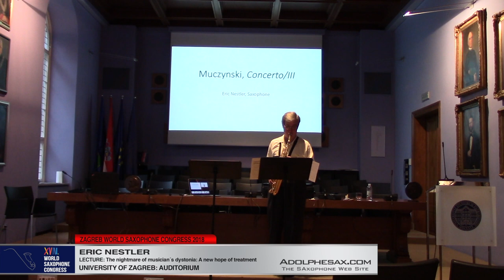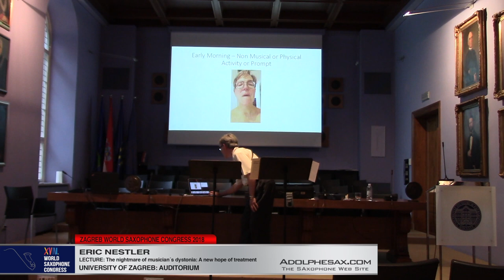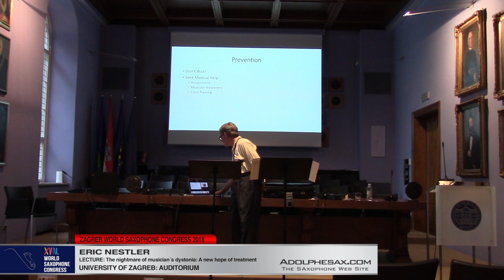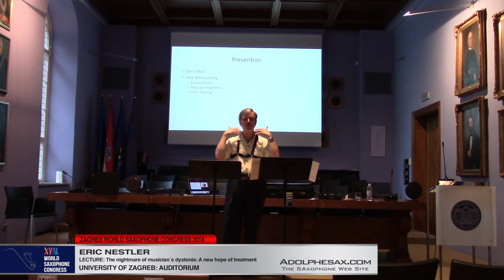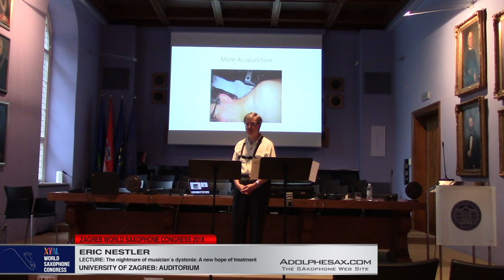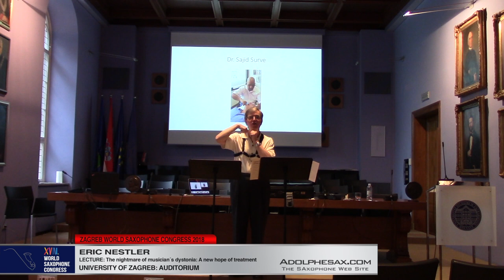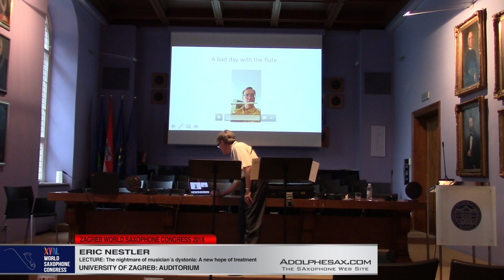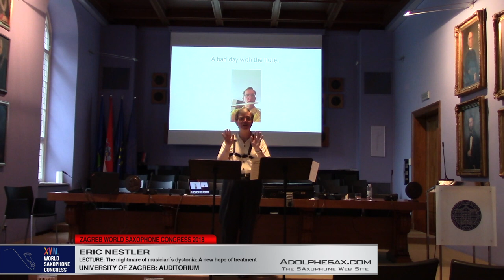LECTURE: The nightmare of musician´s dystonia: a new hope of treatment Erik Nestler XVIII World